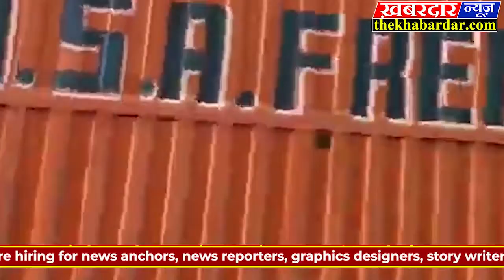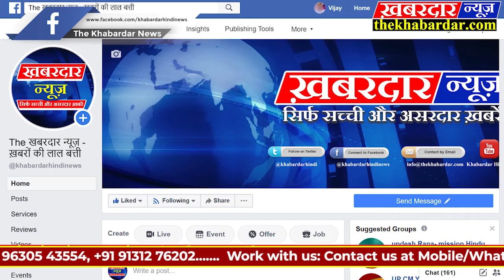MADHYA PRADESH राजगढ़ प्रदर्शन मामले मे 12 नामजद सहित 150 लोगो पर मामला दर्ज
राजगढ़ प्रदर्शन मामले मे 12 नामजद सहित 150 लोगो पर मामला दर्ज राजगढ़ मे हुए प्रदर्शन को लेकर धारा 144 के उल्लंघन महिला अधिकारी से अभद्रता सहित कई धाराओं मे 150 लोगो पर मामला दर्ज किया गया हैं जिसमे 12 लोगो पर नामजद एफ आई आर भी की गयी है।